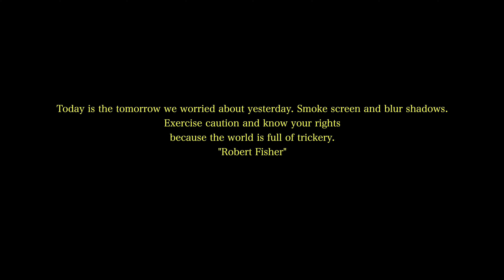Persons Of Interest- What are we fighting for (POI) BMPCC 4K Video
Persons Of Interest drops the official video for 'What are we fighting for'. Shot by Tony Fisher. Starring Monifa Henry, Afiya Henry, Conroy Walker, Philip Ambokele Henry, Marcia Henry, Saahira Eamanuel, Roland Walker, Azlan Walker,

Video by: Tony Fisher